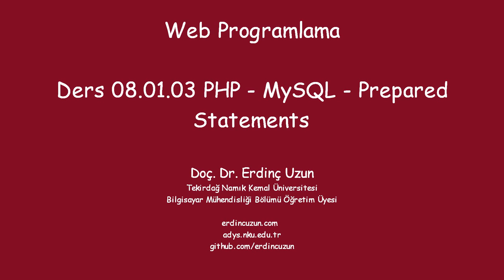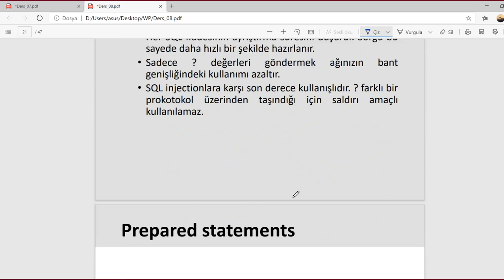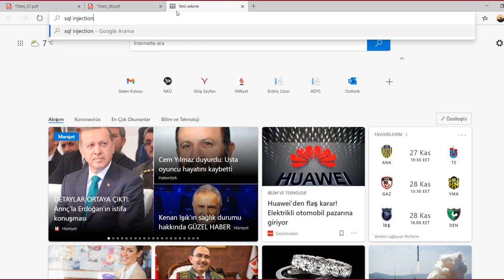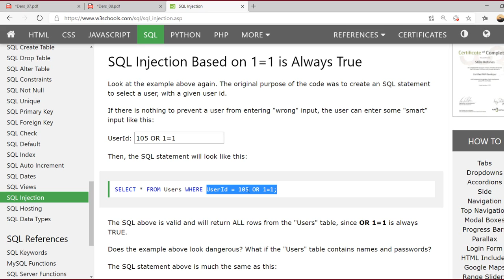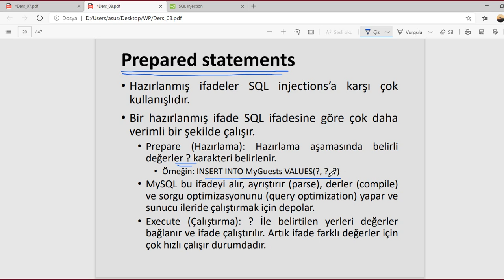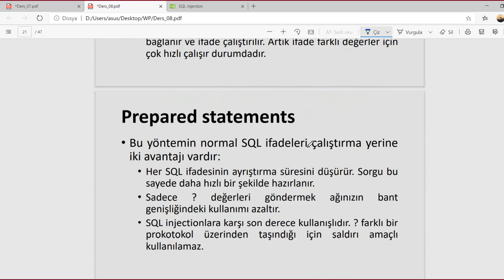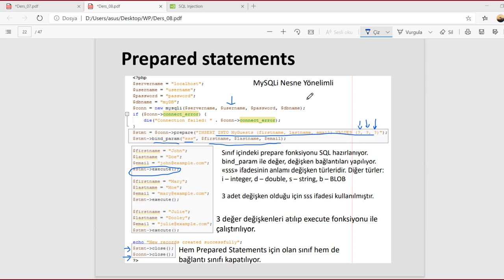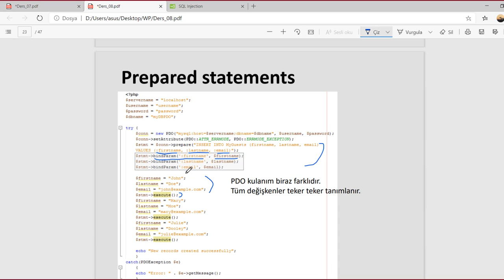WP 08.01.03 PHP - MySQL: Prepared statements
PHP'de güvenlik açısından önemli Prepared statements konusu anlatılmıştır.